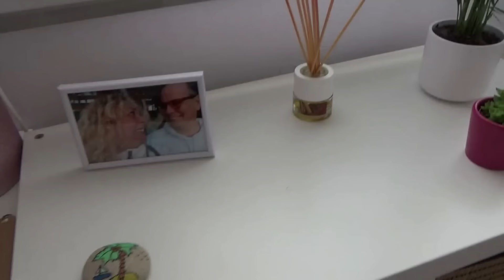ME VOY A LA PERFUMERIA DE MERCDONA,Y BIZCOCHO DE LIMON Y NARANJA